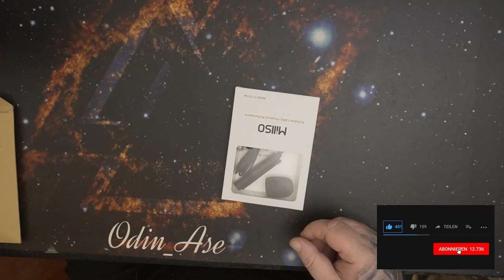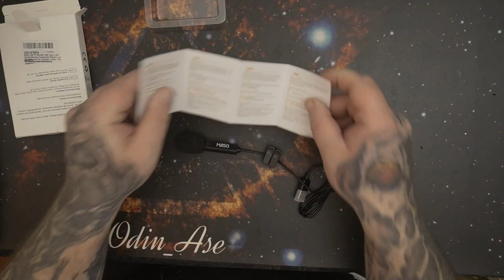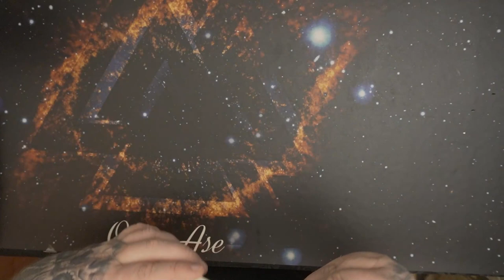Unboxing | MillSO USB PC Mikrofon USB Type A 360° Omnidirektionales Kondensator Mikrofon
👍 🖖 🤟 🛒 Mein Equipment 🛍️ 🤟 🖖 👍
EpicPartner
Ihr habt Bock mit mir zu zocken oder zu texten? Kein Problem:
🕹️ PSN: odin_ase
🕹️ Steam: odin_ase